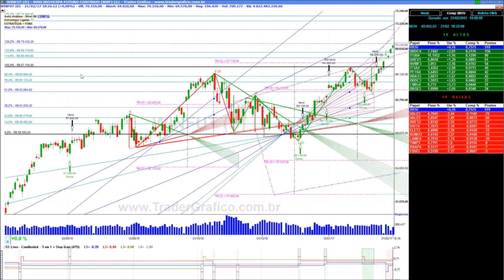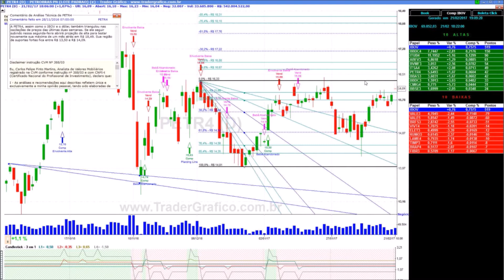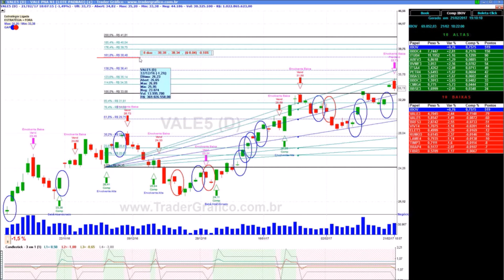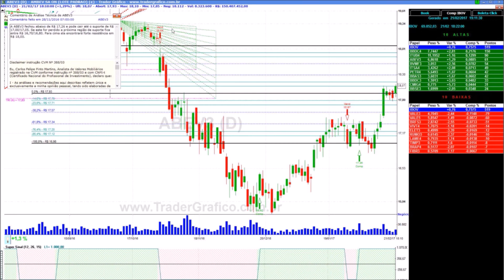Giro de Mercado em 5 min - para 22/02/17